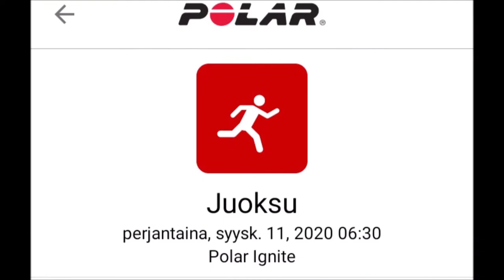Auringonpilari halo Sunrise 11092020 Holopainen